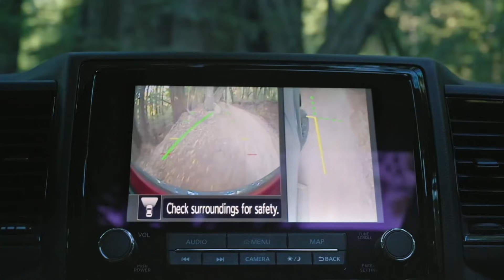A Hustle All Around: Alabama To Use COVID Rescue Funds To Build MORE Prisons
Alabama lawmakers pass a law to use Covid relief funds to build more prisons.

Republican Governor Kay Ivey believes the funds are necessary for the state's struggling prison infrastructure.

Criminal justice advocates argue the funds were not meant to increase prisons in the state and could be used to improve the lives of residents.

Alabama has some of the highest incarceration rates in the nation. Blacks make up only a quarter of the state's population but over half of the prison population.